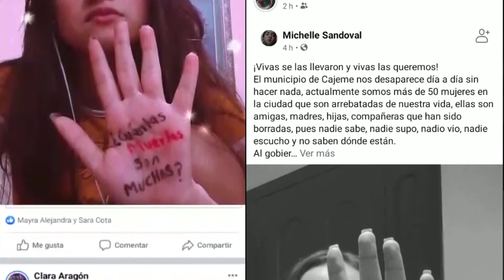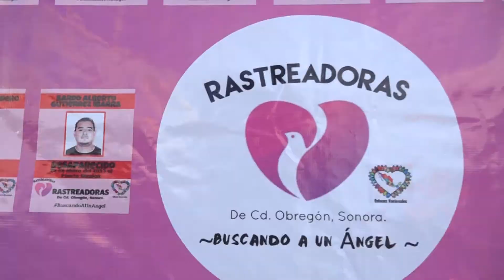Surge movimiento en redes, por mujeres desaparecidas en Cajeme